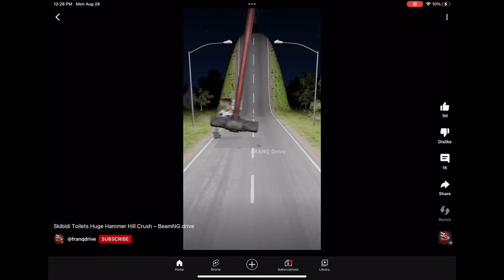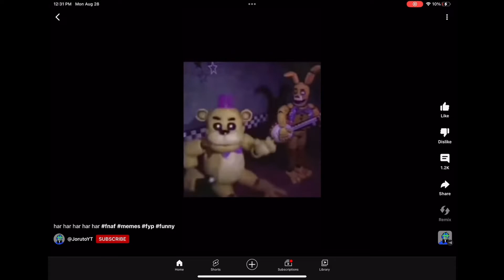August 28, 2023